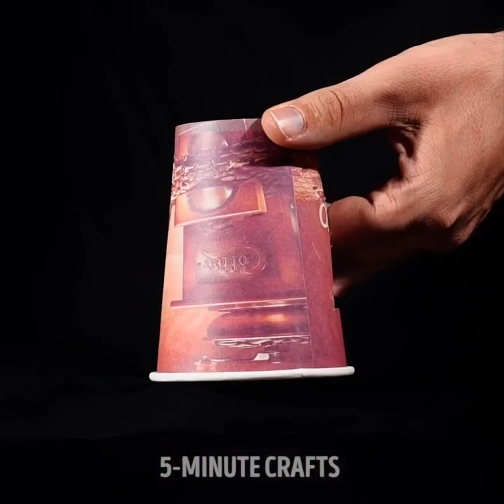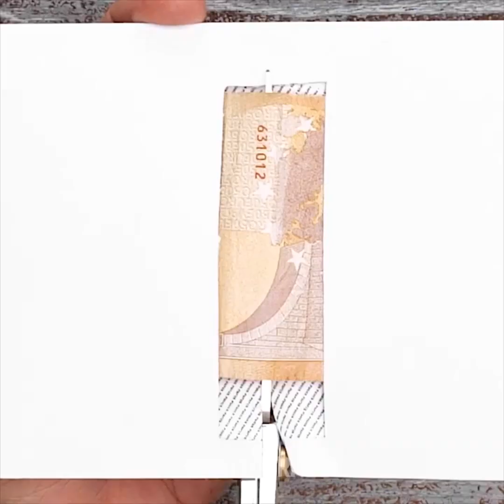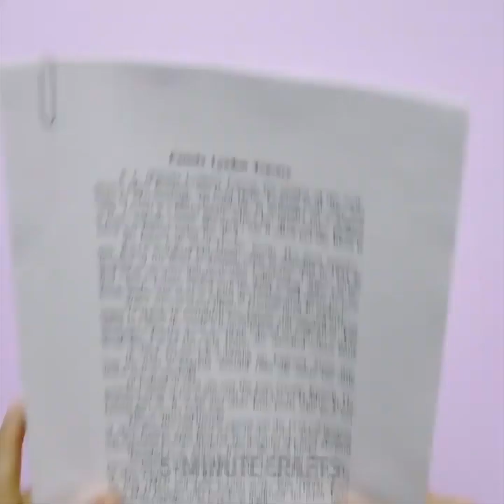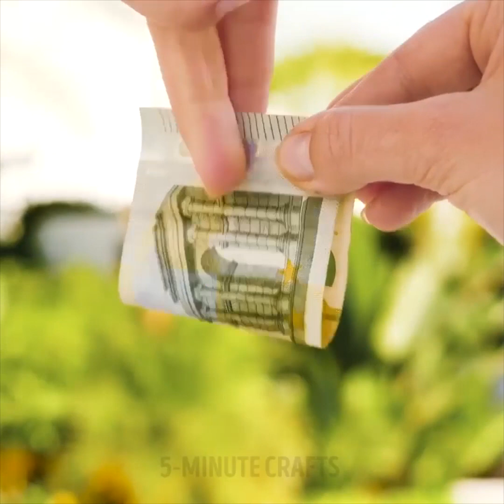٣٠ خدعة سحرية اكتشفتا أسرارها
الطوابع الزمنية:

1:00 خدعة الزجاج والقطعة النقدية

2:04 تحويل الماء إلى جليد

3:14 خدعة عود الثقاب المحروق

5:32 خدعة الأيفون

8:37 خدعة سحرية بشمعة

10:06 خفة اليد

12:06 خدعة اختفاء القطعة النقدية